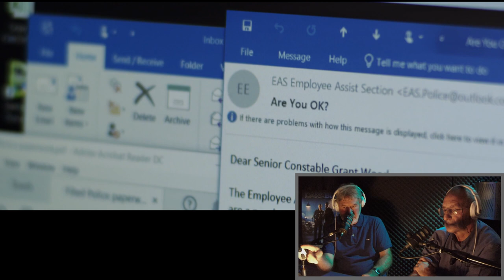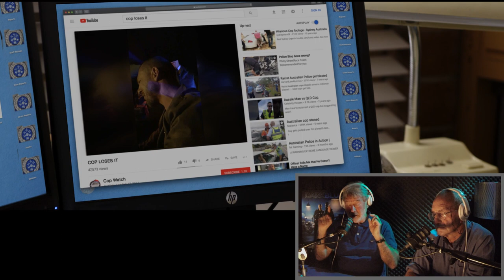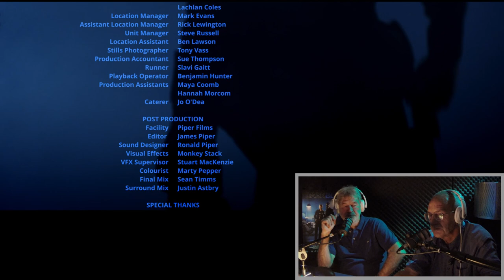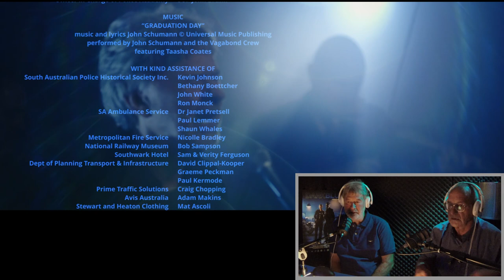'Dark Blue' commentary with John Schumann & Dr Nick Ford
Watch 'Dark Blue' with Dr Nick Ford and John Schumann.
Dr Nick Ford ,M.B.B.S., B.Med.Sc (Hons.), F.R.A.N.Z.C.P.
is a psychiatrist specialising in PTSD for first responders.

John Schumann OAM, Executive Producer of 'Dark Blue'